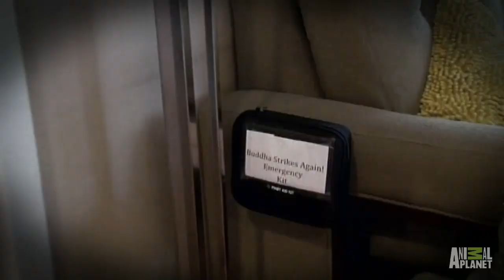Buddha's Follow-Up | My Cat From Hell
Six months after Jackson's encounter with Buddha, we revisit Rick and Hector to find out if Buddha's violence toward Hector and visitors to the house has diminished.